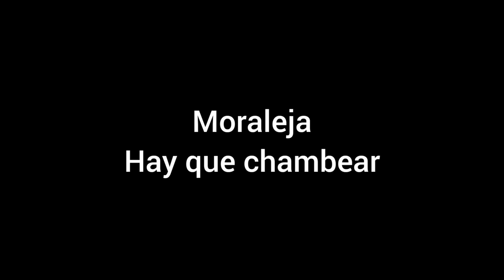iba a ser un short